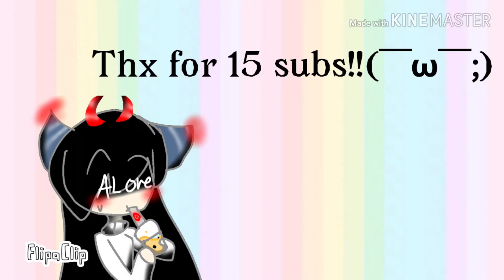Thx for 15 subs me happy